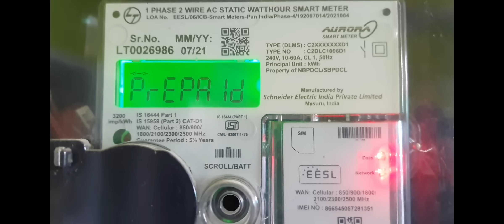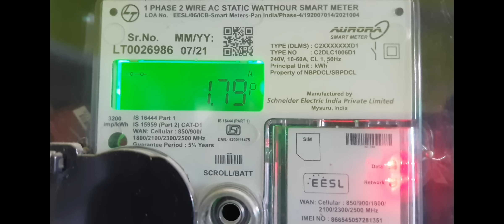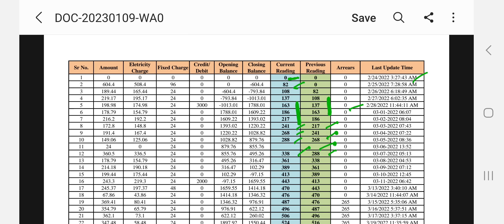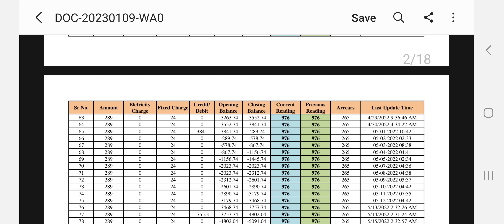Electricity theft found in Smart Meter. Prepaid Meter bypass by shorting phase, neutral through wire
In this video, electricity theft found in smart meter through bypassing the electricity meter has been shown.

How to bypass smart meter?
How to stop smart meter?
How to bypass prepaid meter?
How to bypass smart prepaid meter?
How to slow electric meter?
How to slow smart prepaid meter?
How to slow smart meter?
bijli chori karne ka tarika
bijli chori kaise karein
how to electric meter bypass
how to meter bypass
meter se bijli chori kaise kare
लीगल तरीके से बिजली चोरी कैसे करें
how to single phase मीटर बायपास
electric meter bypass kaise kare
digirat meter bypass kaise
how to digital meter bypass
how to analog electric meter bypass
how to decrease meter reading
meter reading kam karne ke upay
meter speed kaise contol kre
how to control meter reading